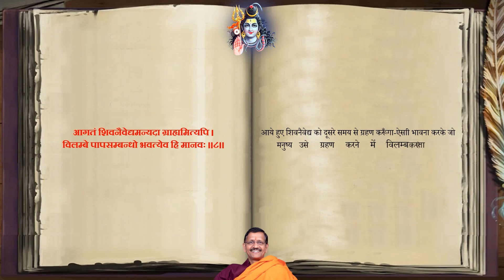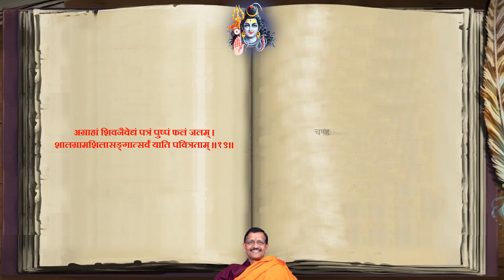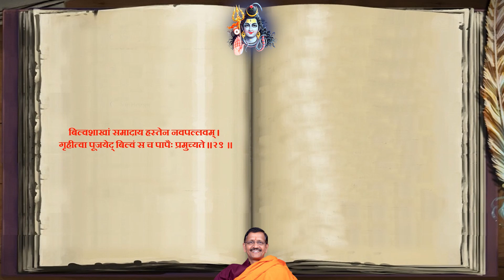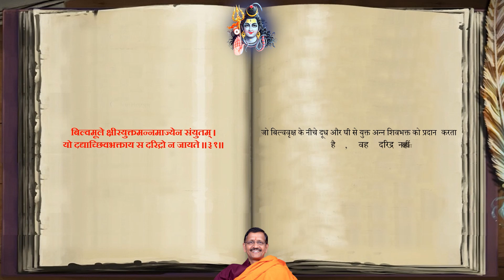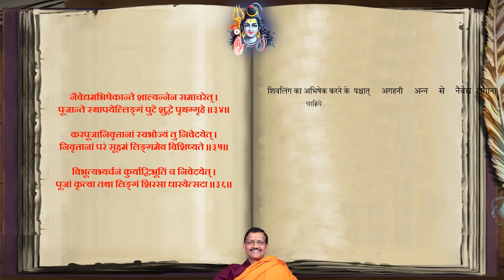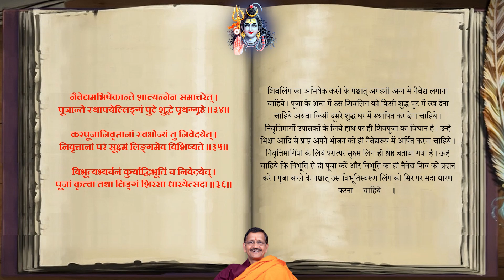Day-29 श्री शिवमहापुराण - प्रथमा विद्येश्वरसंहिता अथ द्वाविंशोऽध्यायः - डॉ समीर त्रिपाठी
शिव-नैवेद्य-भक्षण का निर्णय एवं बिल्वपत्र का माहात्म्य